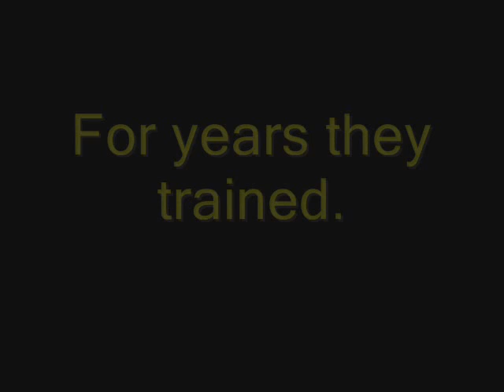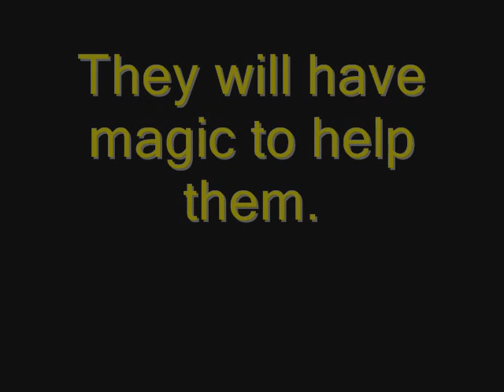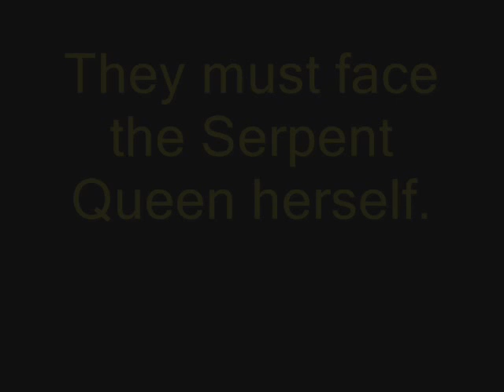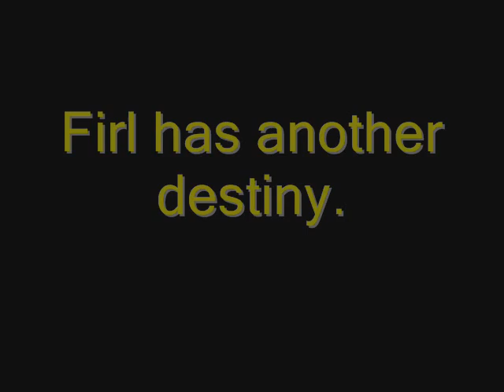Fortune's Blade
This isn't a Mystic Force trailer. This is a trailer for my original fiction, Fortune's Blade, using Mystic Force (and other) footage.

This trailer covers the first three stories in a series of seven. In the first, Fortune's Dreams, four kids, Firl, Menna, Meerl and Geth, beginning training to be the king's elite. They end up travelling to the faerie kingdom and gaining the friendship of Bramble Princess and Thorn Prince. Firl meets the faerie Lahina who gives him a prophecy about his future and Fortune, the most powerful sword ever made.

In Fortune's Forging, the students finish their training and are sent on their first mission. There, they meet Bramble and Thorn, who were warned by Lahina that there was danger. Fortune is created, with the help of the spirits. The students learn that their city has been attacked and most of the nobility have been killed.

Firl is declared the heir to the throne, but swears to get revenge first for all the slaughter. He vows to go to the home of the Serpent Queen and kill her. Menna and Meerl go with him, as do Bramble and Thorn, but Firl makes Geth stay behind. The Serpent Queen is killed, but so is Menna.

If anyone's interested in reading the first draft of Fortune's Dreams, let me know. I will ask for criticism though.